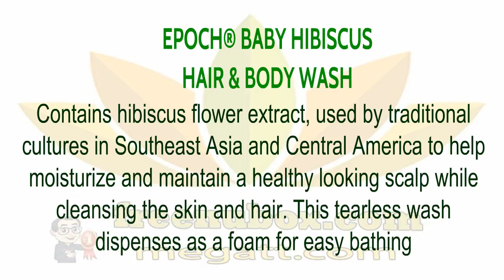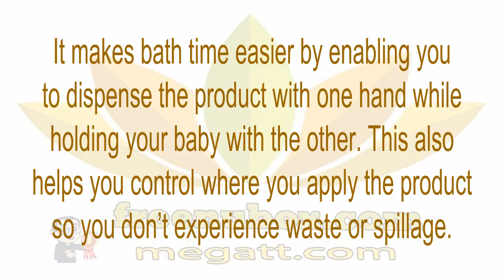🍎NuBox-NU SKIN EPOCH® BABY HIBISCUS HAIR & BODY WASH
NU SKIN EPOCH® BABY HIBISCUS HAIR & BODY WASH.

Contains hibiscus flower extract, used by traditional
cultures in Southeast Asia and Central America to help
moisturize and maintain a healthy looking scalp while
cleansing the skin and hair. This tearless wash
dispenses as a foam for easy bathing.

Benefit
Hibiscus (Hibiscus rosa-sinesis L.) flower extract, used
by traditional cultures in Southeast Asia and Central
America on their babies, soothes and moisturizes
the skin while cleansing the hair and helping
to maintain a healthy looking scalp.

Elderberry fruit extract, known by the Europeans for
its cleansing and moisturizing properties.
Calendula soothes the skin while oat extract
moisturizes and protects the skin.

Gentle, tearless formula is safe for use on babies.
Convenient foaming pump allows product
to be easily dispensed with one hand.

USAGE
Dispense desired amount onto baby’s wet body and hair.
Epoch Baby Hibiscus Hair and Body Wash can be
used by people of all ages, but it has been formulated
especially for babies and is a very gentle cleanser.

It makes bath time easier by enabling you
to dispense the product with one hand while
holding your baby with the other. This also
helps you control where you apply the product
so you don’t experience waste or spillage.

Used by traditional cultures in Southeast Asia and
Central America to help moisturize and maintain
a healthy looking scalp while cleansing the skin and hair.